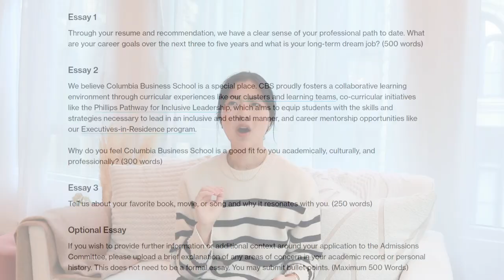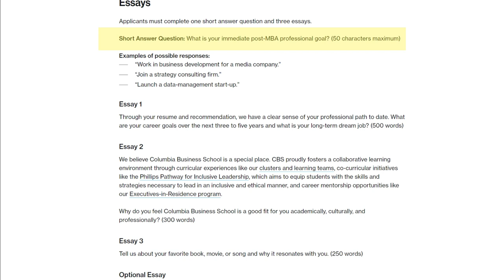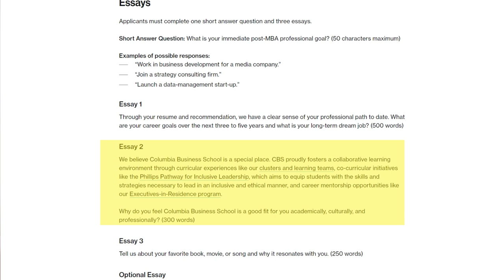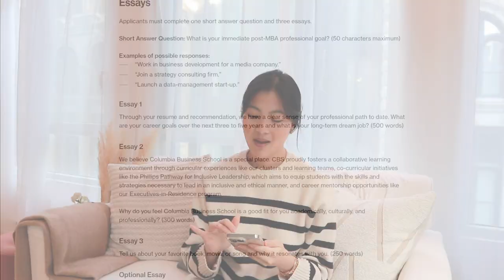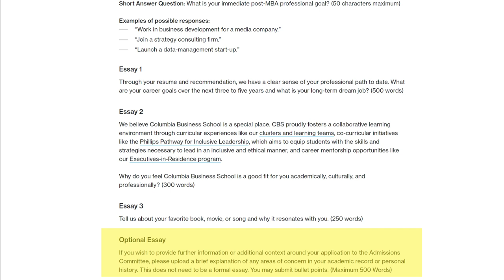Columbia MBA essays | What I wrote and how I told my story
This video in my MBA application series is all about the ESSAYS. How to brainstorm, what to write and how to highlight your unique story in a very limited word count.

I think the essay portion was one of the most difficult sections to prepare and I took ample time to reflect on my journey and goals to come through in the most authentic and clear way possible.

I will walk through each of the essay prompts for Columbia Business School, and share what I chose to highlight and how I structured each essay. This includes, what my short and long term goals are, how I will contribute to the CBS community, why this school is a good fit, and a last personal question that is very vague and open-ended.

MBA admissions are looking for the true version of your story and goals, so really take the space to convey who you are. You don't need to feel like you have to construct a story that 'fits the mold' because in today's business world, there is no such thing as one way of doing business. I know it's said too often, but being yourself is really the best way to go about the applications.

Please leave any questions or comments below! I will try my best to answer or direct you to resources.

keywords: columbia business school mba essays how to write what to write essay sample example m7 ivy league admissions bschool harvard stanford wharton yale booth stern